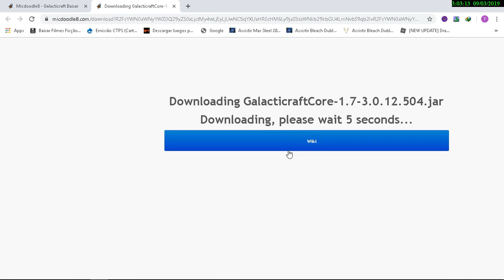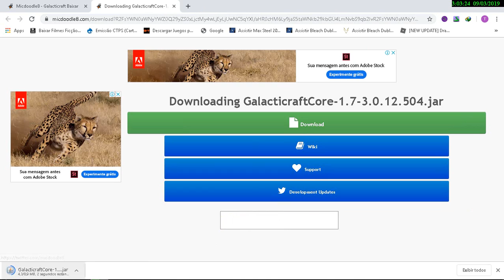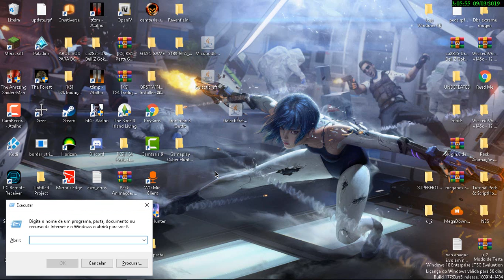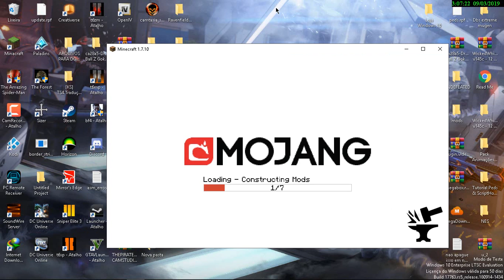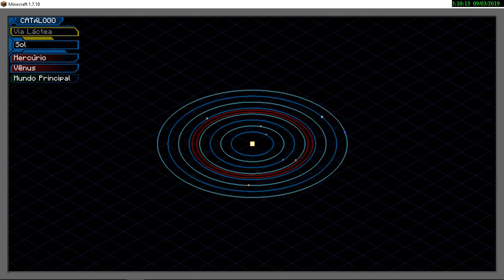como baixar e instalar mod galactcraft 1.7.10